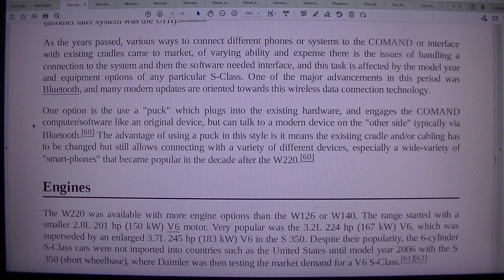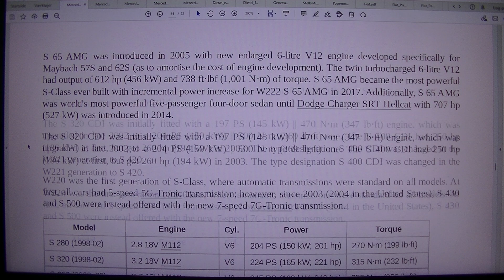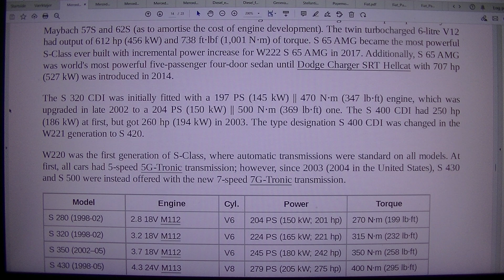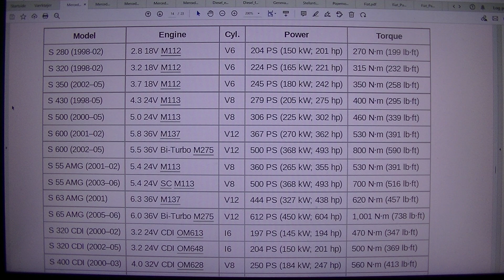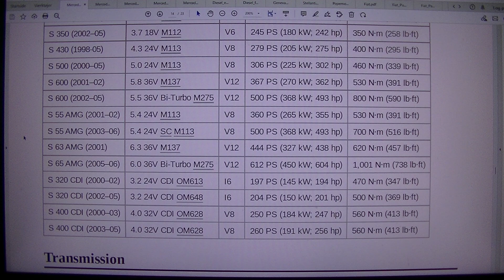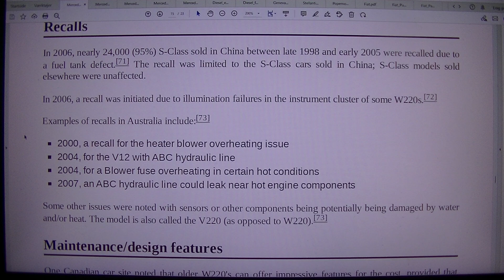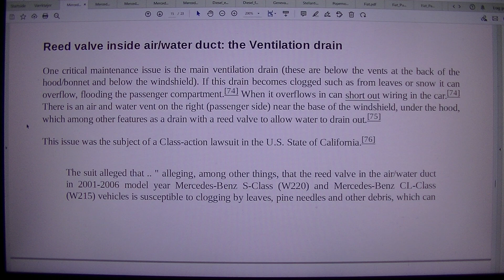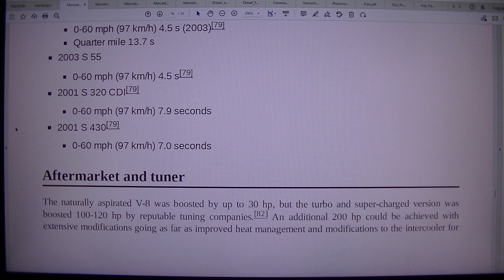MongoTV_8847 - LOOKING AT GAMER PC HARDWARE - Part 1141 - Mercedes-Benz S-Class - W220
PART 1141 - Mercedes-Benz S-Class - W220 (This video is 5 Part : Part 1135 to Part 1142). They are on my playlist with name "MONGO TV - LOOKING AT GAMER PC HARDWARE") I like try do this, to get help read difficult technical English text loud. That will help me a bit to understand the text :-) Maybe this video could be helpful for some other too, that don't speak and read English very well :-) Have a good day too.